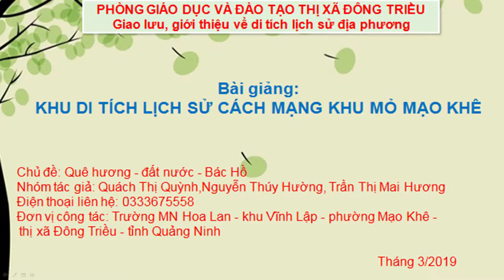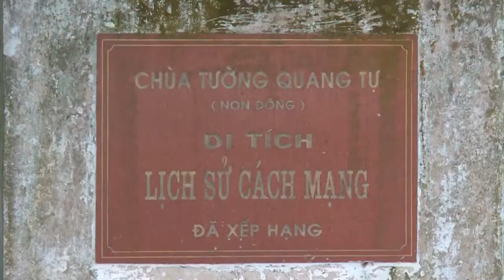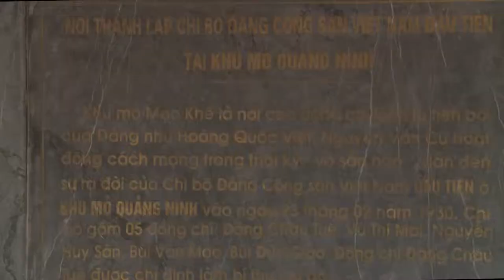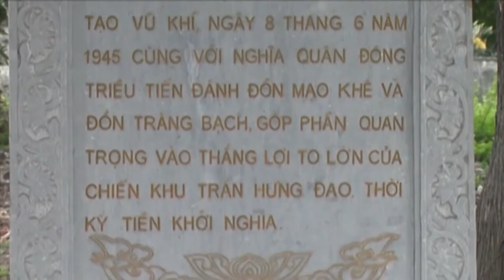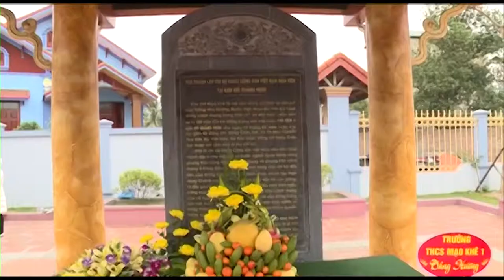CỤM DI TÍCH MỎ MẠO KHÊ - MN HOA LAN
ĐÔNG TRIỀU QUẢNG NINH